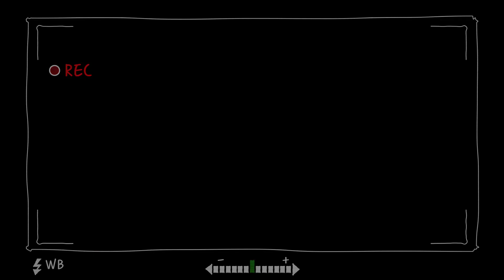[하이로펌- 법무법인 산지] 5화 하이라이트/ 레전드 여변들이 뭉쳤더니, "130 !!"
☆ Hi, 로펌- 법무법인 산지 편 ☆

제5화.

레전드 여변들이 뭉쳤다, 가족분쟁 130!
하이라이트 영상

특색 있는 로펌을 피디가 직접 찾아가
로펌 구성원들의 업무 모습과 소소한 이야기,
로펌만의 특별한 모습들을 친근하게 담아 시청자들에게 전하는 프로그램 !
법률방송 ‘Hi, 로펌’에서 법무법인 산지를 총 5화에 걸쳐 만나봅니다.
매주 월요일 저녁 8시 !